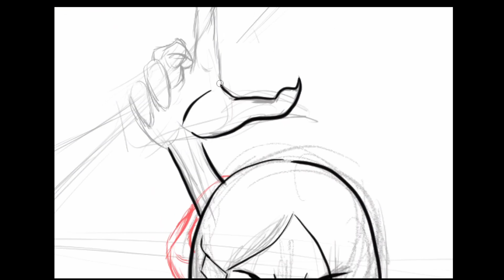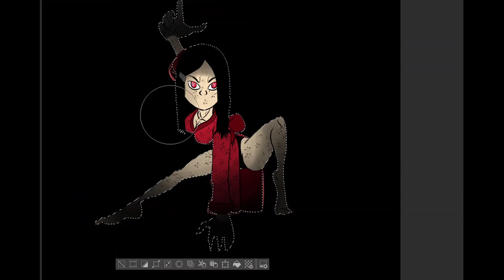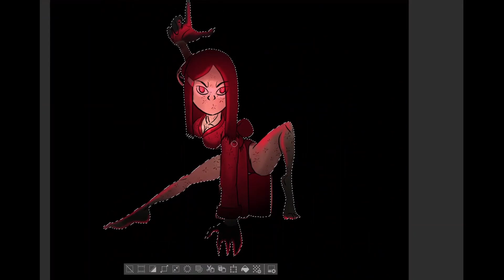Waifu wednesday 14 Miss May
A little fun and experimenting with lighting. more practice and edge lords